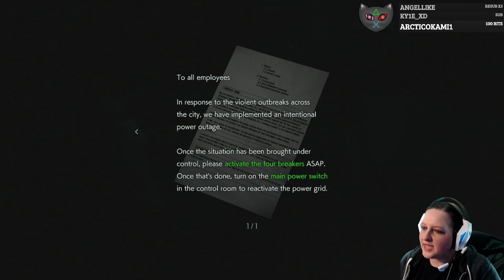(Part 2) Let's Play: Resident Evil 3 Remake [BLIND] - Deep Throat WHAT?!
You thought the zombies were bad? Or Nemmy was bad? Nah man. Drain Deimos are bad. They're very very very bad. Especially what they do to you o_o... I'm not happy with this part at all. Give me 10,000 green herbs please and let's get this nightmarish part over and done with!